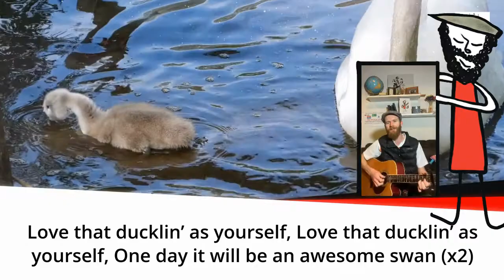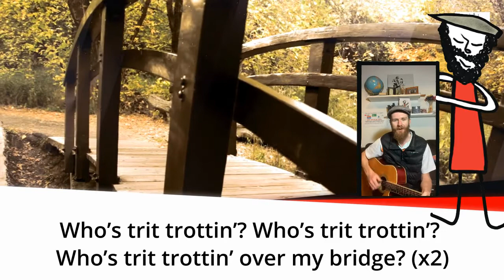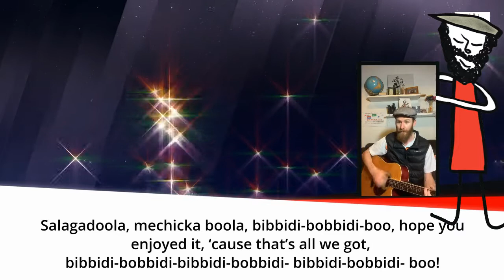Fairy Tale Medley Challenge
After Year One at my school were studying Fairy Tales for their Term's English Unit, they asked me to help them with a Fairy Tale song ... I struggled to think of one, so as you do, you think of seven and mash them up!

Can you guess all seven fairy tales in this mash up medley?